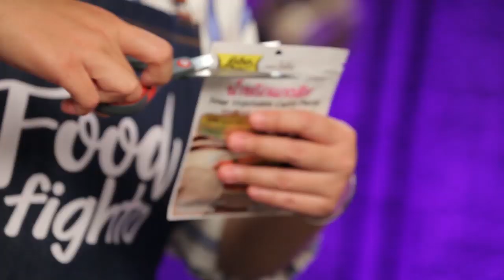Food Fighto ศึกครัวเดียวกัน l แซนด์วิชน้ำพริกอ่อง VS แซนด์วิชคั่วกลิ่งไก่ I Ver. Uncut EP5 [FULL]